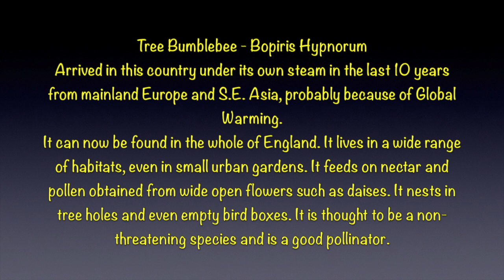Tree Bumblebee - WWT Welney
This video is about Tree Bumblebee filmed at WWT Welney, Norfolk.